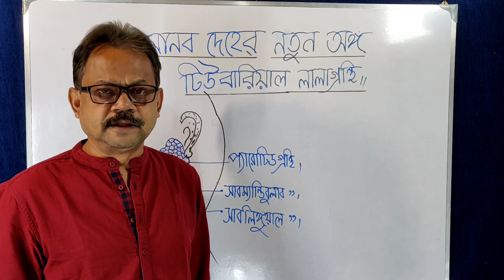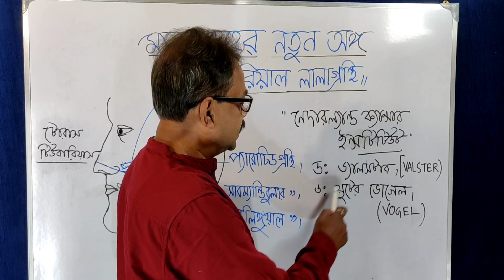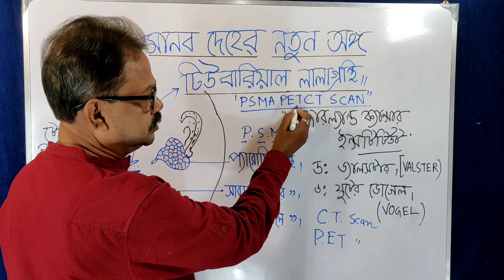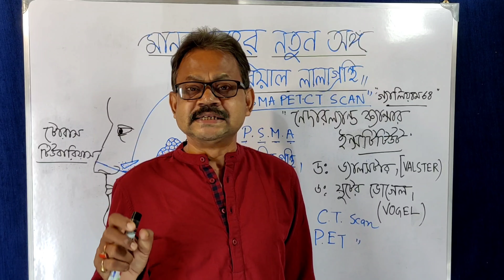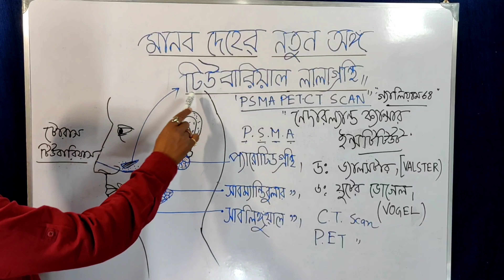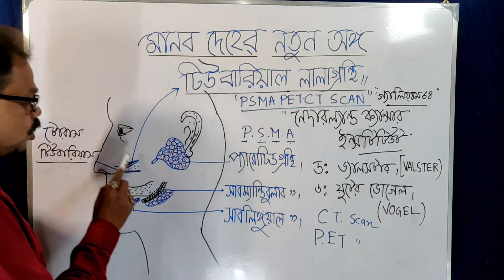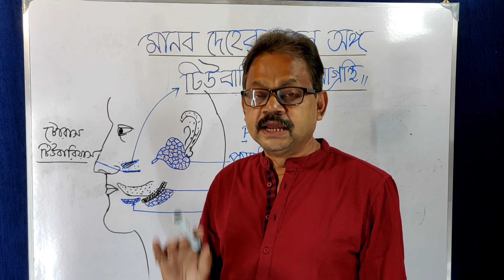মানবদেহে নতুন লালা গ্রন্থি আবিস্কার।। টিউবারিয়াল লালা গ্রন্থি।।TUBARIAL SALIVARY GLAND|| EDUSCOPE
Eduscope brings this video about new discovery in the field of biology and medicine. Two doctor scientist of Netherland Cancer Institute and their team discovered a new salivary gland behind the nose and coined the name Tubarial gland while working on Prostate gland cancer patient. When they used PSMA PET CT SCAN on the patient they found the portion behind the nose became visible as radioactive substance bound with PSMA present in that region. PSMA generally get increased in the cancer affected prostate gland cell and this is also present in salivary gland.As this gland is present above the cartilage Torus Tubarius so it's name is Tubarial gland. Hope you learn something from this video.